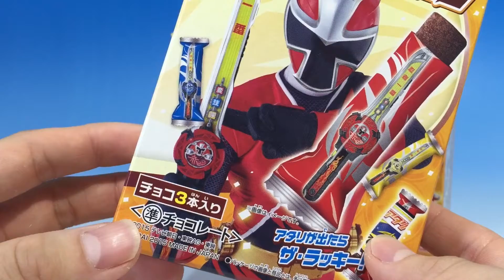限定手裏剣をGETせよ！！忍者一番刀チョコ３箱開封！！☆２回目☆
手裏剣戦隊ニンニンジャー３箱開封〜！
限定手裏剣欲しい〜！